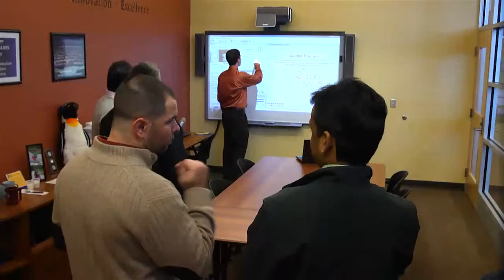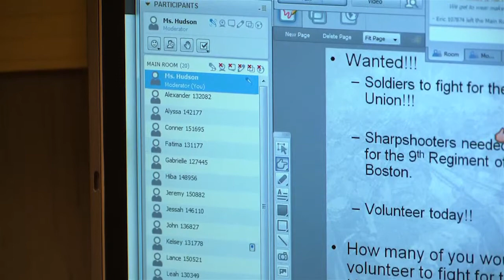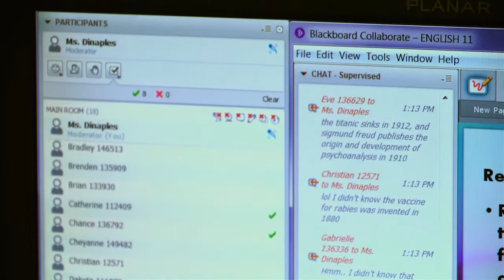The Shimp Family Story